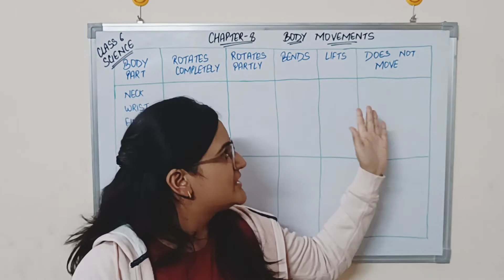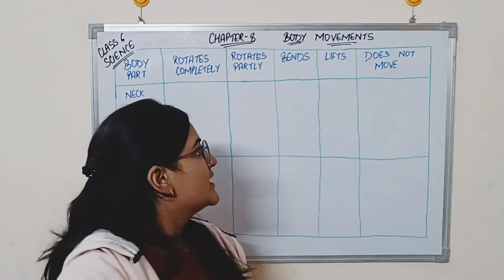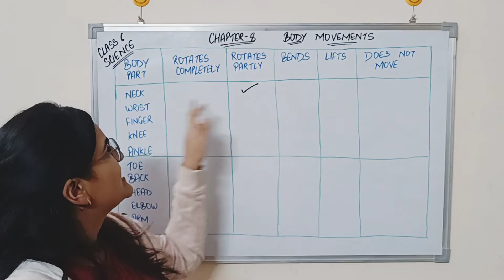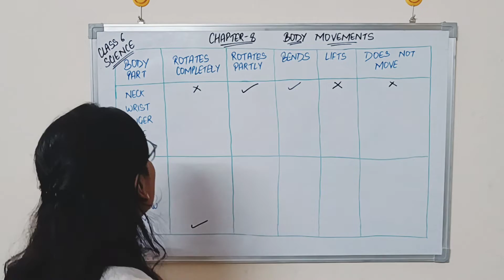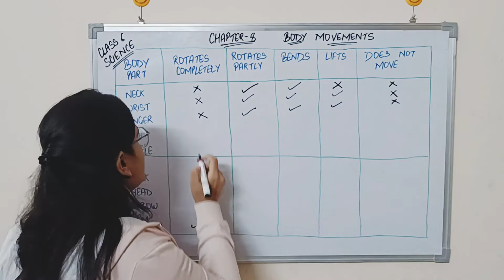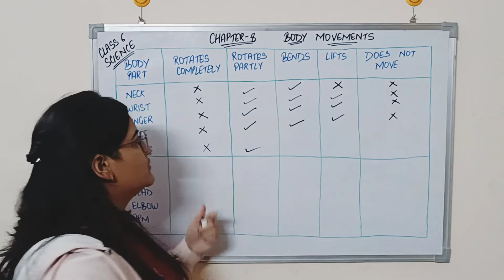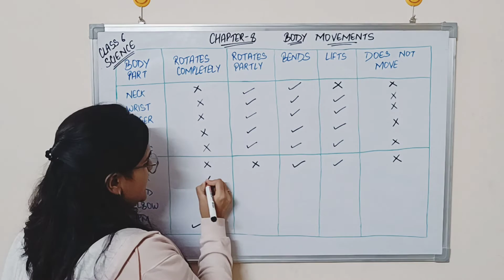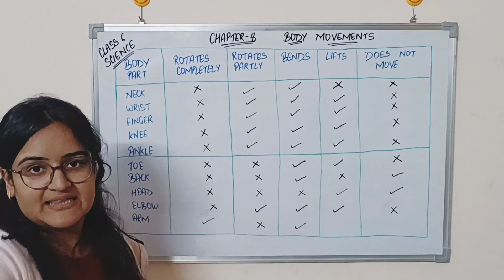2.8.6S Chapter 8 Body Movements Class 6 NCERT Science